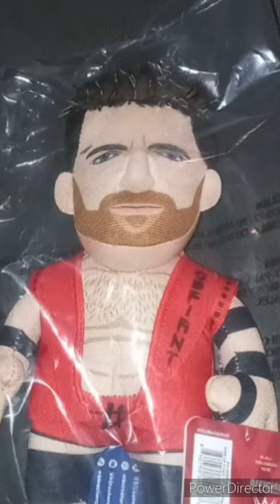LA Knight Compilation